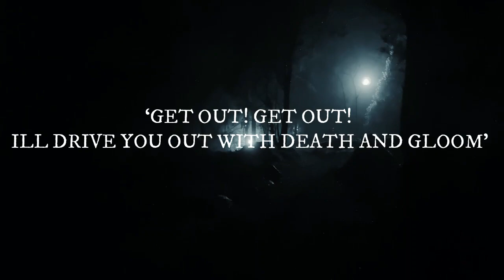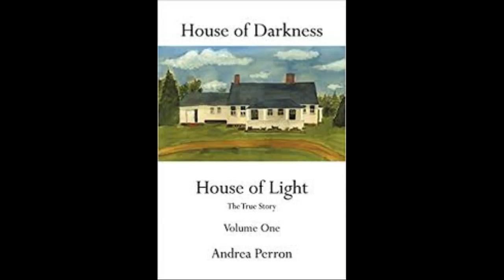THE CONJURING. THE REAL CHILLING STORY OF THE PERRON FAMILY!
Many movies make claims to be real-life stories. While many have snippets of the story they claim to dramatise, it is rare that they give the real and full picture of what happened in the story. Have you heard of a movie that not only did it show what exactly happened, but it also decides to tone down the events happening in the movie because they were too traumatic? This is the real-life the life story of the Perron family that was haunted by a bitter malevolent spirit for years